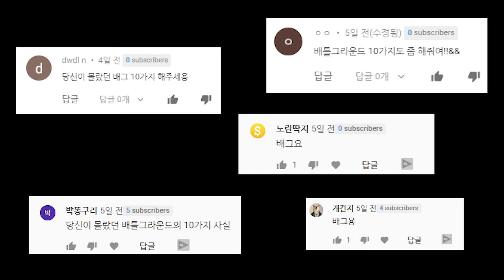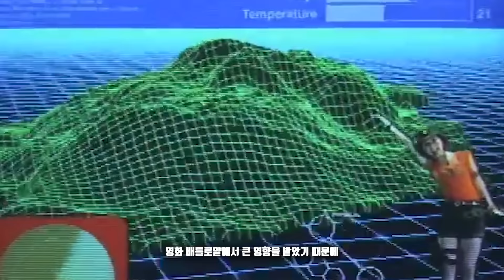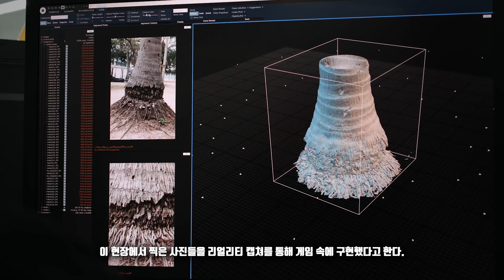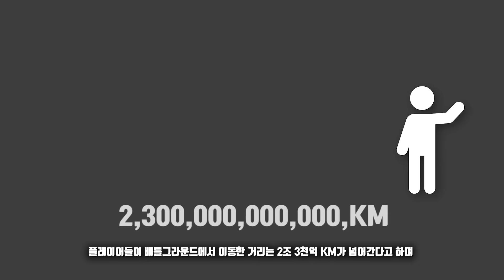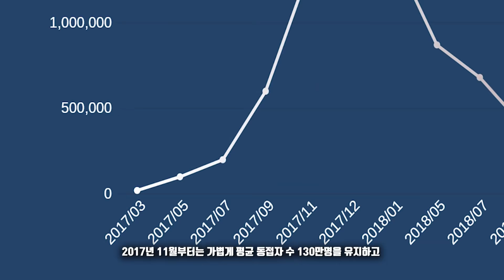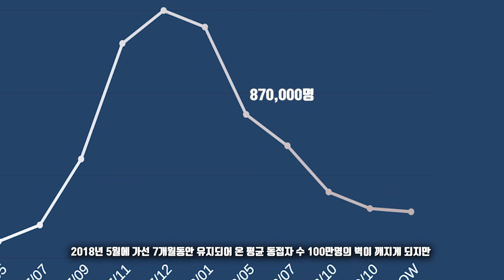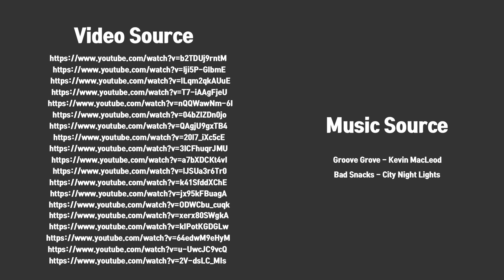당신이 몰랐던 배틀그라운드에 관한 10가지 사실